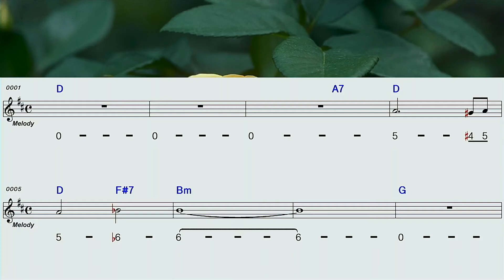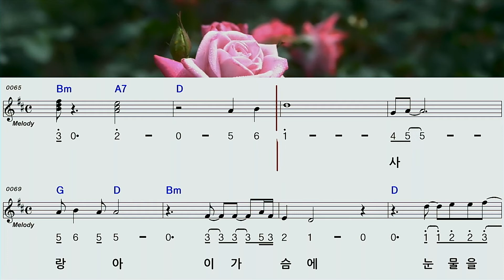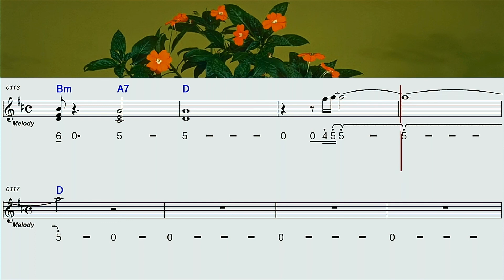인생역 D 하모니카 숫자악보 영상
신유 의 인생역 하모니카 숫자악보  입니다
 다른키 가 필요하시면 댓글로 신청해주세요^^